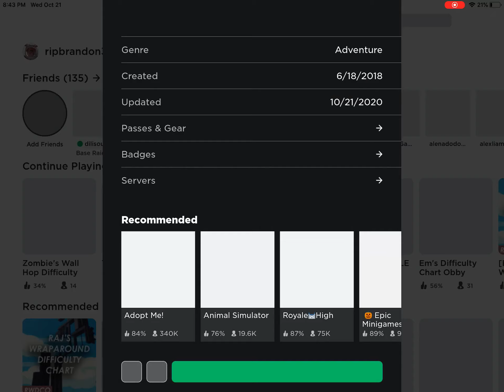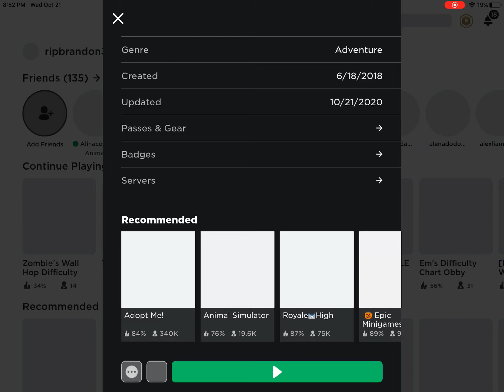Playing as darealpinkcow